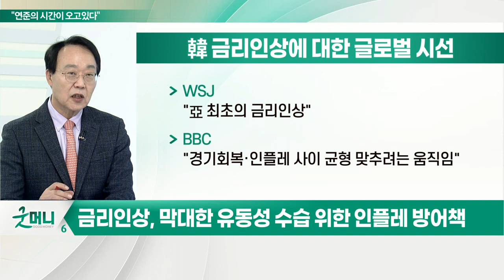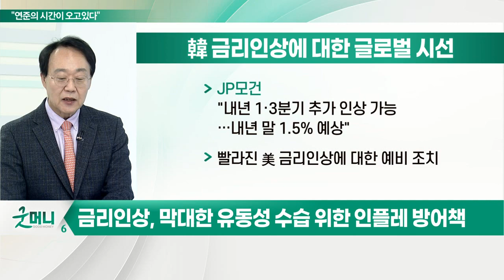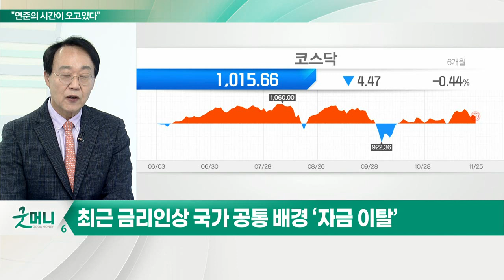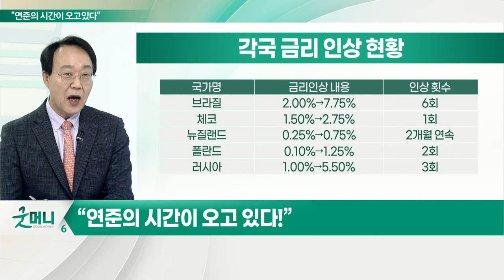세계 각국 ‘돈 풀기 공동전선’ 균열... 금리 인상, 선택 아닌 필수_최양오의 왓츠업 (20211126)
- 금리 인하, ‘코로나19 경제 위기’ 막기 위한 긴급조치
- 금리 인상, 막대한 유동성 수습 위한 인플레 방어책
- 금리 인상, 경제 회복세 더디게 해… ‘악영향’
- 루마니아 1.50%·헝가리 1.80%·멕시코 4.75%·터키 10.75% 등
- 최근 금리 인상 국가 공통 배경 ‘자금 이탈’
- “연준의 시간이 오고 있다”